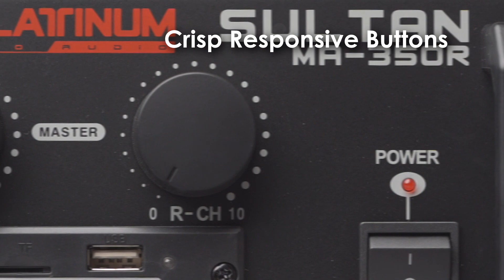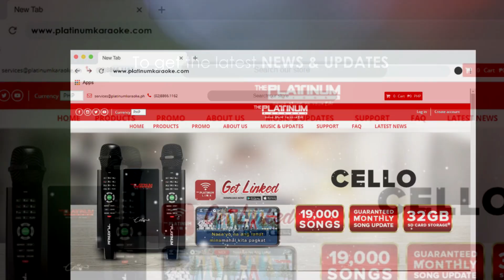Platinum Karaoke | Sultan MA-350R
The 246-Watt power 2 channel Stereo Amplifier is perfect for your karaoke and acoustic sound system. This amplifier lets you enjoy high quality amplified audio.